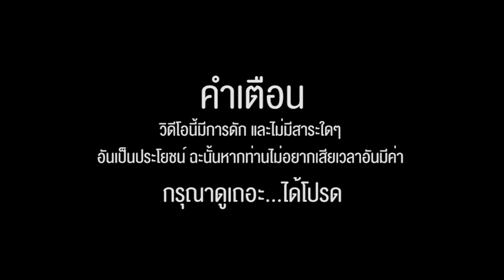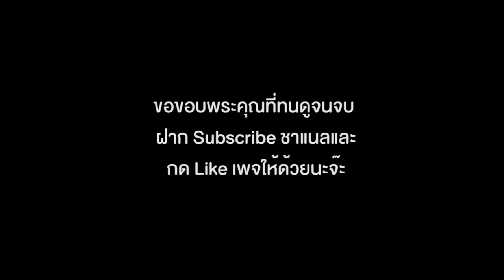Blade and Soul - เคล็ด(ไม่)ลับ ตีบวกอาวุธ 100เปอเซ็นต์ (ดักนะจ๊ะ)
ไม่มีสาระใดๆ ทั้งสิ้น เอาฮาอย่างเดียว

ช่องทางสนับสนับสนุนนะครัช

►GT 730